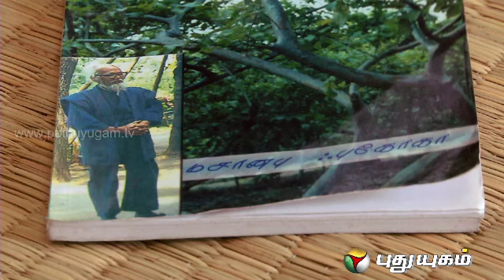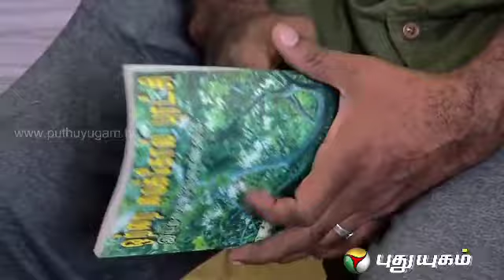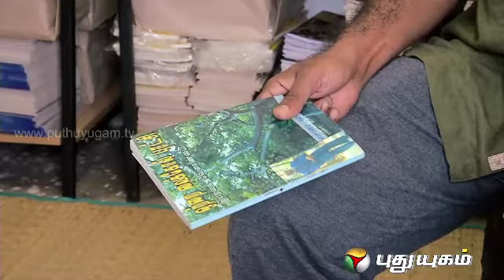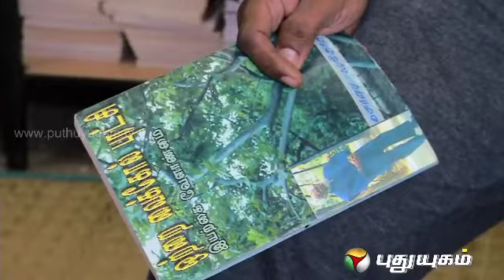Iniyavai Indru (21/03/2014)